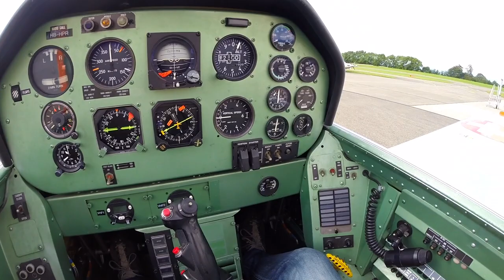Vol en Pilatus PC7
Vol en Pilatus PC7 au-dessus des Alpes suisses.